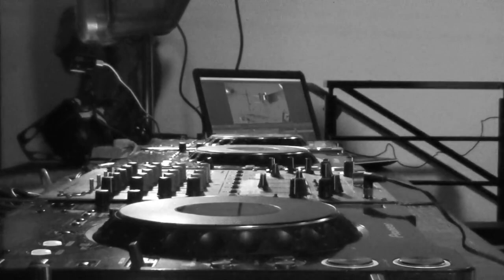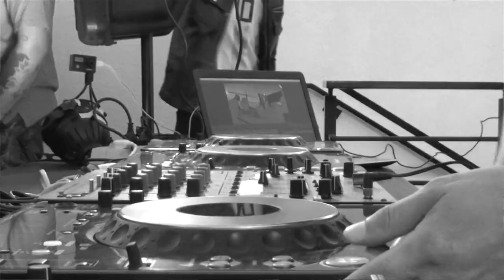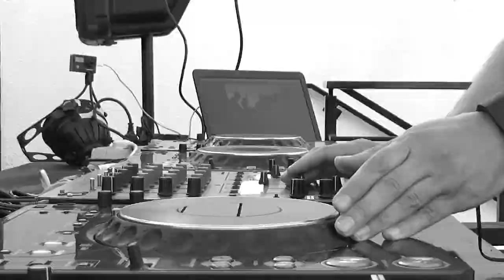Mariano Santos @ Ter-Raza Techno 5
MARIANO SANTOS
Dj & Producer - Lincoln. ARG

Booking PLUR International:
Turkey